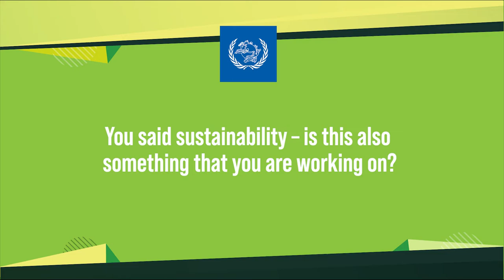UPU Consultative Committee members: MailAlliance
Nadine Nagel from MailAlliance, Germany’s large network of private postal service providers and a new Gold member of the UPU Consultative Committee (CC), talks about collaborations that ensure operational sustainability and coordinated development of the postal sector for the benefit of all stakeholders.